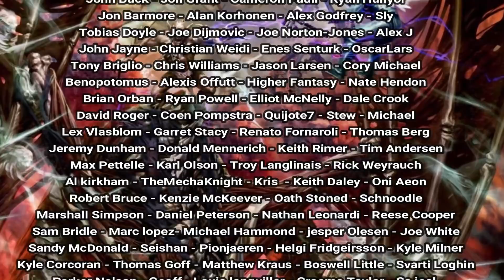Age of Sigmar Lore: Steeds of Horror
What kind of terrible beast wold bow before a Ghoul King? Let's explore the Terrorgheist and Zombie Dragon!